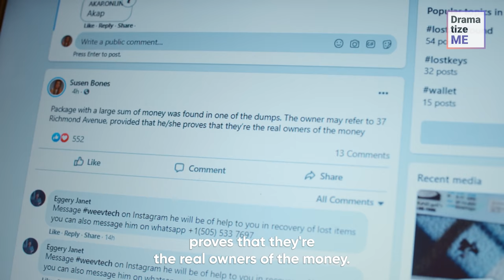HOMELESS Girl FOUND 100K DOLLARS In a Trash, Her Life Is Changed Forever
Innocent homeless girl found a treasure in a trash, but this “jackpot” became fatal for her. What happens next? Watch till the end to find out!